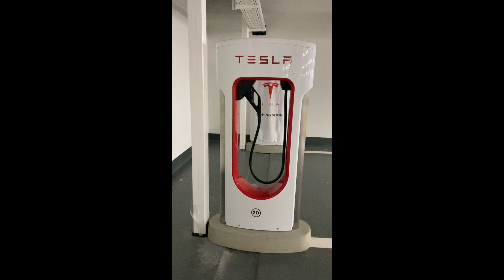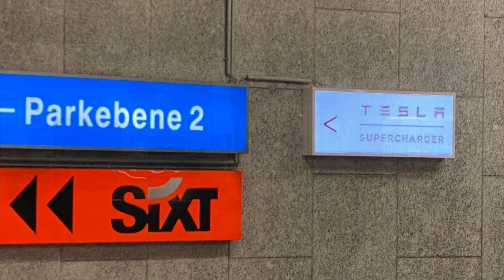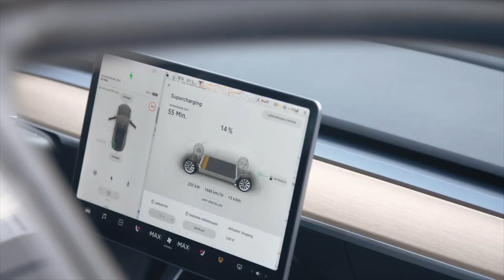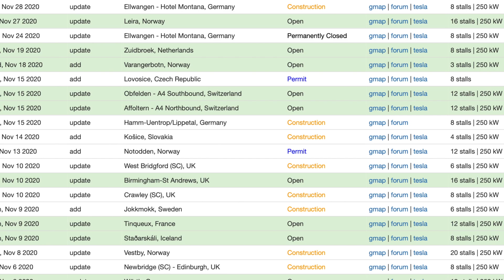Tesla V3 Supercharger now in European Cities?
The Tesla Supercharger network is the largest global fast-charging infrastructure and undisputed competitive advantage.

The intention is to allow Tesla owners to charge fast for longer road trips and avoid waiting time. For the daily commute, it's recommended to charge overnight at home. Other public fast-charging networks are growing along Autobahn and Highways.

Recently Tesla did launch 250kw V3 Supercharger to make long-distance trips even more convenient.

Surprisingly first V3 Superchargers have now opened in the city of Berlin and Munich and Tesla may have started a next-level competitive edge with fast charging infrastructure in urban areas.